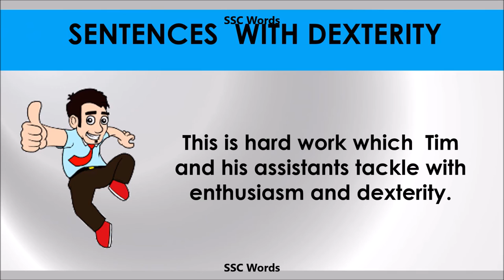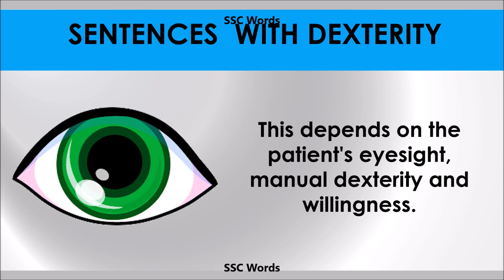Dexterity - Improve English - Meaning and 5 sentences - GRE / CAT / GMAT word - SSC Words